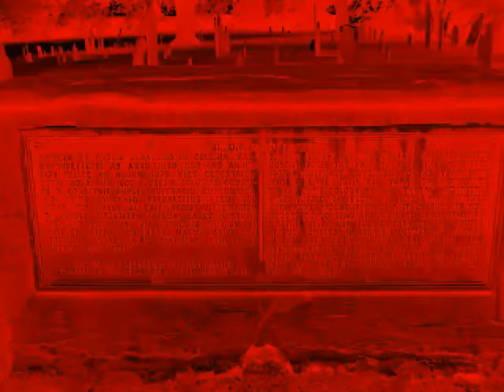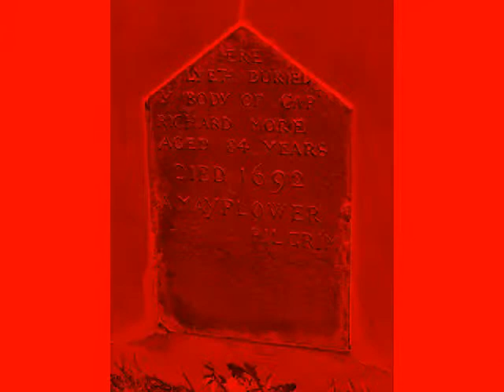TRIAL BY ORDEAL (DID WE NOT SURVIVE THE TREE) #(Change the Record) Make Celebrities History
All my tunes and videos are a work in progress, at a very early stage, particularly the videos, which are admittedly a bit pathetic. Lots of development of tunes to come, in all departments, so listen to this stuff with that in mind. Probably spent about a day or so on most tunes, so far. Lot's of new stuff in the pipeline.
I can't really give an opinion myself (some of the comparisons are not too obvious to me, and  a couple of the artists I don't really like; flattering all the same), but I've been compared to the following artists: